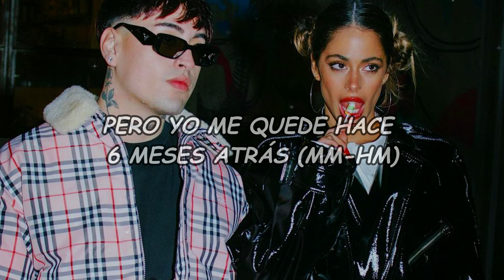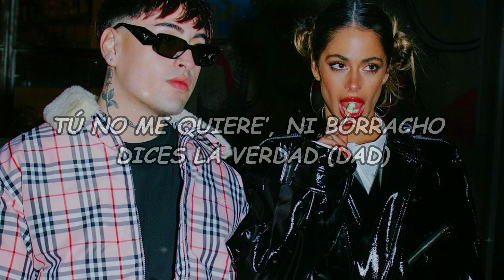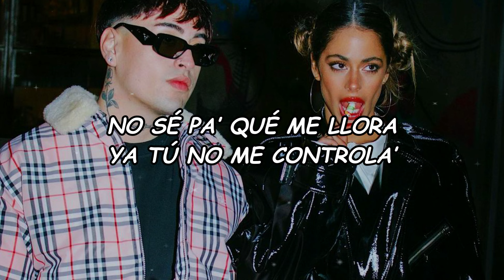TINI, Tiago PZK - El Último Beso (Official Video Lyric)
LETRA/LYRIC:🎵
[Intro]
Después del último beso dijiste que todo se dio sin querer
Quizá mañana si tu me llama’
Puede que las ganas me hagan enloquecer

[Estribillo]
Cantando las canciones que te hice a ti
Estoy llamando a todas las que no le’ di
Como hiciste con mi cora’, a todas las partí

Porque ya nada es igual (Ey)
Y ya no duermes porque en otra me buscá’
Quedaste bien con los demás, pero
conmigo ni para las buenas tardes (Ey)
Eso no cambia lo que siento, todavía le pido a Dios que te guarde (Eh)

[Estribillo: Tiago PZK & TINI]
Estoy llamando a todo’ lo’ que no les di

Si las paredes hablaran, contarían los secretos
Que en la noche no te dejan dormir
Dicen que uno se da cuenta de las cosas cuando faltan

[Verso]
Tal vez un último beso de esos que nos dábamos me haría bien
Cuando sentía que to’ se caía y tu me ponías de pie
Haya mucha chance de que vaya a atender